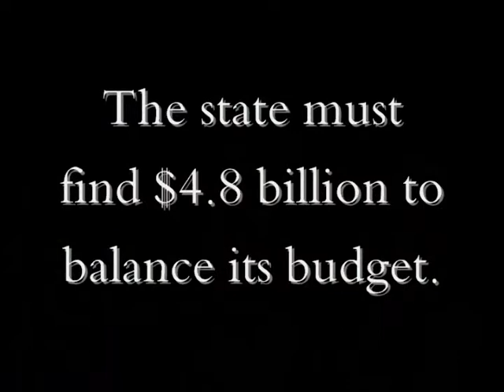Pawlenty at Chamber 2009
Minnesota Governor Tim Pawlenty (R) made his pitch  to the SouthWest Metro Chamber of Commerce for a 2 percent smaller state budget in the 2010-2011 biennium.